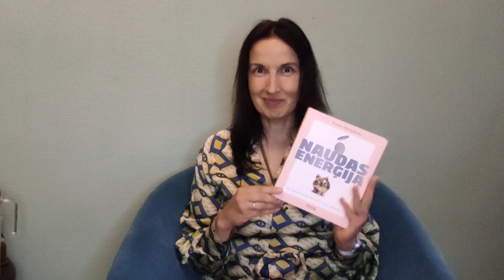Alina Voronova Lv Dziednieku Starptautiskais Kongress 國際治療師大會 /Healer Kongress/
Dziednieku Starptautiskais Kongress / 國際治療師大會 / Healer Kongress/ Конгресс Целителей / Міжнародний конгрес цілителів/ Халықаралық емшілердің конгресі / चिकित्सकों की अंतर्राष्ट्रीय कांग्रेस/
Krāslava 100.
TAO.

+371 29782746 Kz/ Ru/ Ch
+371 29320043 Ukr/ Lv / En / Ru
LPDF WPHF Dziedniecība.
2023 Healing. En Wellness practices. International Congress of Healers
Карина Глазкова -фитнесс тренер.Целительский подход в фитнесс спорте
Вадим Рожко. Масаж и Спа технологии в целительстве / Массаж і спа технології в лікуванні.

Aлина Воронова Психология и Целительство. En
Конгресс Целителей / Tao / Dziednieku Starptautiskais Kongress / 國際治療師大會 / Healer Kongress/ 2023
V Pasaules mīlestības festivāla programma
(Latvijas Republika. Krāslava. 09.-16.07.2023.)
Ievads
Projektu AMORE EST VITA kā publisku projektu dibināja vairākas starptautiskas sabiedriskās organizācijas, kura ietvaros ik gadu tiek rīkots Pasaules mīlestības festivāls. Pirmie četri festivāli notika dažādās valstīs (festivālu vēsture, kā arī visa oficiālā informācija par projektu atrodama mājaslapā vai AMOREVITA TV kanālā YouTube sociālajā tīklā).
Dziednieku Starptautiskais Kongress / 國際治療師大會 / Xalqaro tabiblar kongressi / Healer Kongress/ अंतर्राष्ट्रीय कांग्रेस/ Конгресс Целителей / Міжнародний конгрес цілителів/ Халықаралық емшілердің конгресі / चिकित्सकों की / Конгресси байналхалкии табибон المؤتمر الدولي للمعالجين .
Krāslava 100.
TAO Federation .
World Professional Healing Federation.